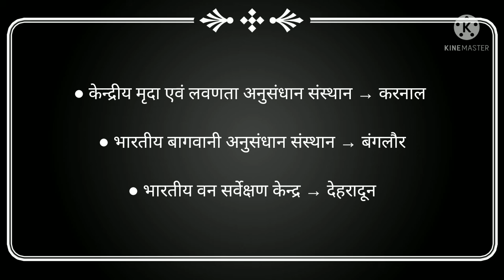GK Question || GK Quiz || GK In Hindi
Save

Report

A-1 sursa

General Knowledge Most Important Question GK Questio 1. GK 2. General Knowledge 3. Important GK Questions and answers for 4. Competitive Exams 5. Quiz Test 6. BR Study 7. Important gk 8. Quiz test 9. Competitive quiz 10. competitive general knowledge 11. gk in hindi 12. general knowledge quiz 13. quiz questions 14. general knowledge questions 15. gk quiz